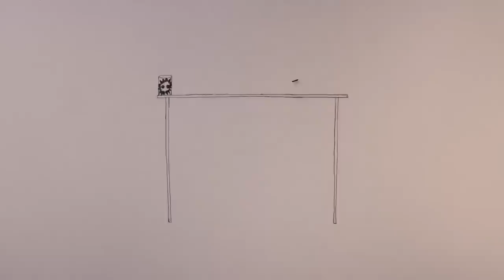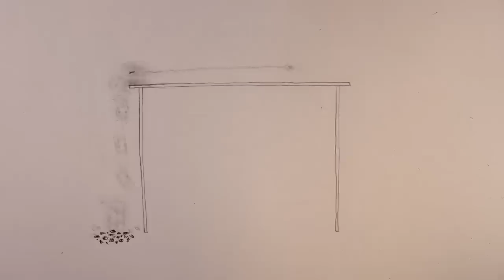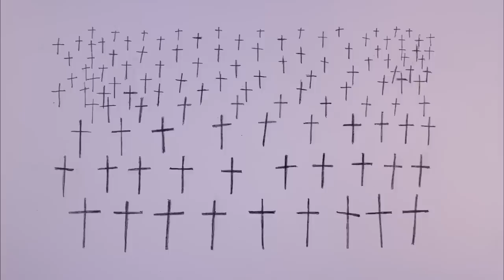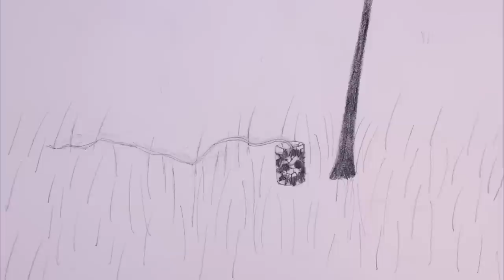MAKARENS DÖD/ THE DEATH OF THE MAKER